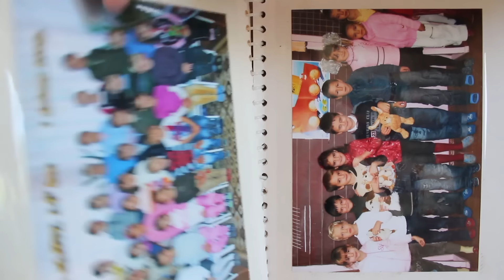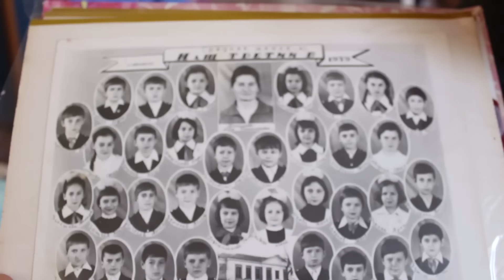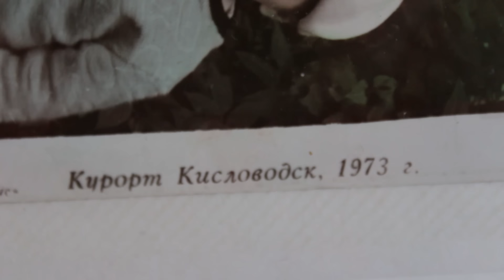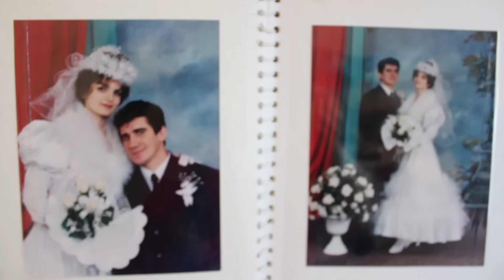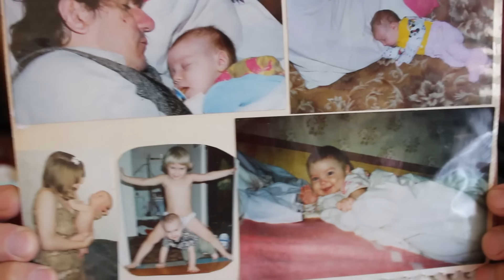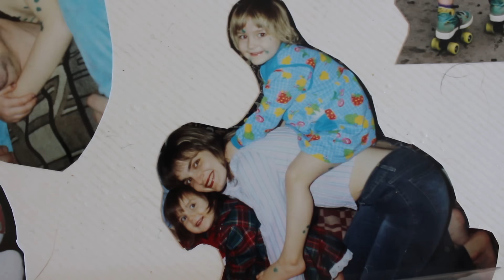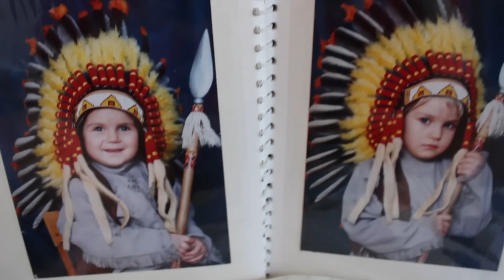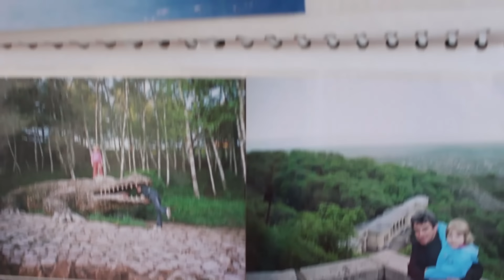Наш семейный фотоальбом + фото со свадьбы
Показываю и рассказываю. Интересно.